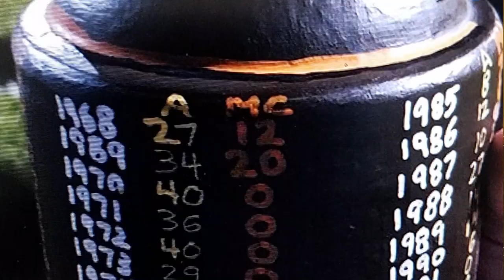Marine City Mariner Highlights -v- Algonac 2017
Marine City Mariners went to the Algonac to take on the Muskrats at their Swamp.   Here are the Mariners Highlights from that game.